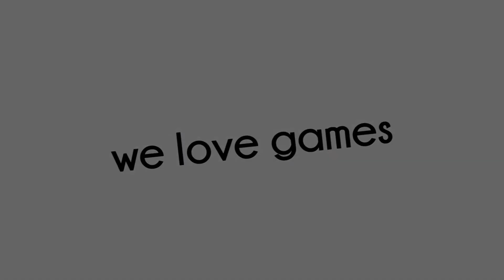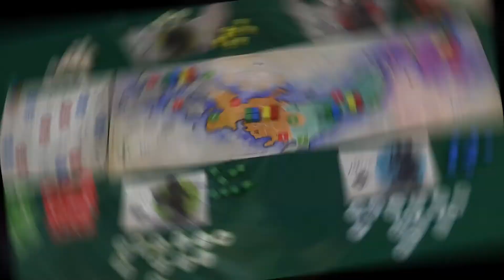Small Samurai Empires - A Preview Video (EN) by Epitrapaizoume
the board game Small Samurai Empires
★ | Come and join the most active gaming community
★ |  We can't stop playing...

❓ QUESTION - If you have any question about the game or about board games in general, please leave it in the comments section below: